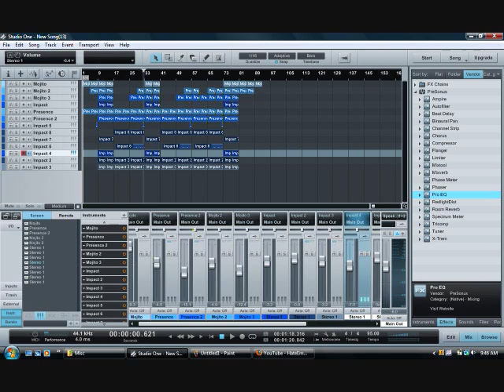Repeat Offender (Pollow Da Don Type Beat) WROF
Second beat Ryan made in one day. Tried something a little different (slower) Hope you like it.